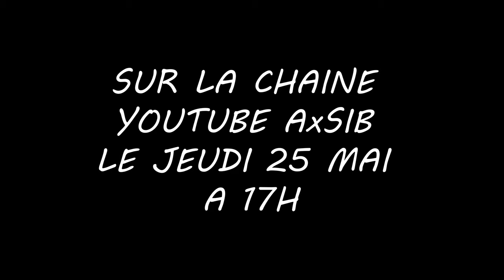TEASER - NIGHAS - @AxSIB (TAM)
Ce soir (25 MAI 2023) à 17h!!! J'ai le plaisir de vous annoncer la sortie de mon premier single un cover de TAM
Interprète AxSIB - Samir Hamitouche
Guitare Anaîs Bessaî
Mendole et Banjo : AxSIB
Percussions : Nassim Farhi
Arrangements, mixage, mastering : Anais Bessai
Prise de vue et montage : Anais Bessai